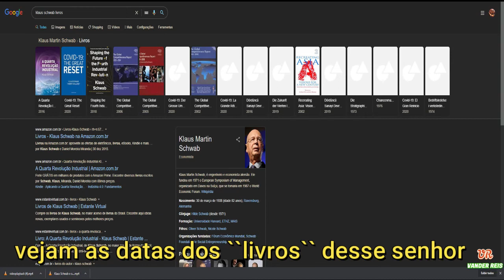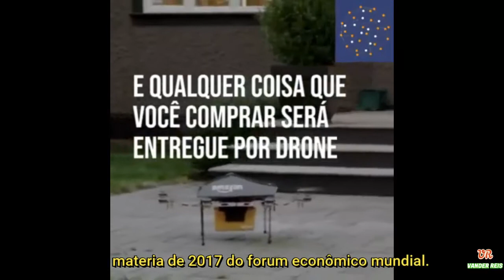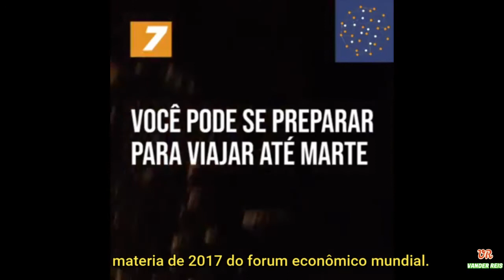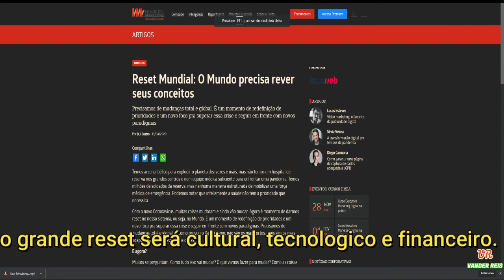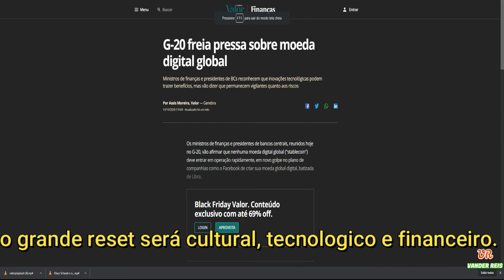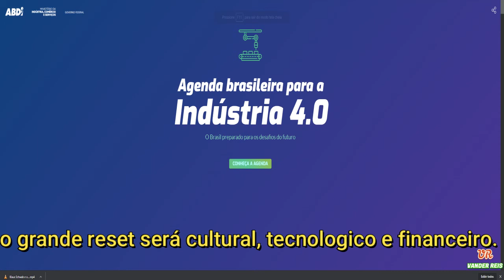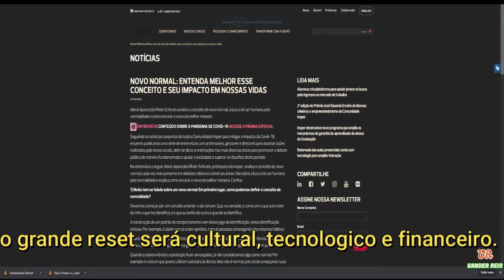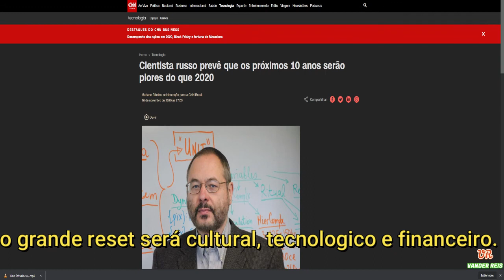COM A PALAVRA O SENHOR RESET, klaus schwab.